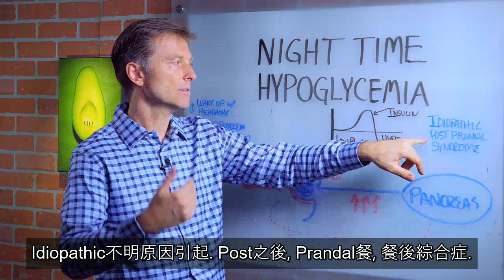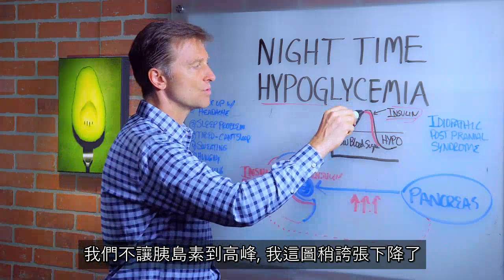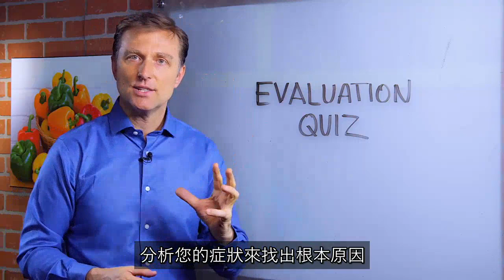夜間低血糖與胰島素阻抗,柏格醫生Dr Berg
夜間血糖過低？
時間:
0:00 夜間低血糖的症狀
0:22 夜間低血糖的危險因素
1:19 沒有糖尿病的夜間低血糖
2:12 胰島素抵抗和低血糖
4:01 解決胰島素抵抗的最佳方法
5:33重要摘要

夜間低血糖症，您可能會：
•半夜醒來
•睡眠問題
•睡眠不足的疲倦
•整夜（尤其是脖子上）出汗
*晚上飢餓
•顫抖搖晃

夜間血糖過低的人,通常已經是接受胰島素治療的糖尿病患者，他們服用過多的胰島素，可能會在晚上降低他們的胰島素水平。

如果晚上血糖下降得太低，則需要與醫生討論調整藥物。

夜間有低血糖症，但不是糖尿病怎麼辦？
這可能是一種稱為特發性餐後綜合症(idiopathic post prandial syndrome)，是飯後出現這些症狀的原因未知，驗血中不會顯示。

我認為這種情況實際上是胰島素阻抗的問題, 您的細胞正在抵抗胰島素。反過來，這會導致細胞中糖分降低。

如果您的細胞缺糖，您會渴望吃甜食，這會使情況變得更糟。
解決胰島素阻抗的最佳方法，是堅持健康生酮飲食和間歇性斷食；每天吃五餐會增加胰島素，引起越多問題。
每天堅持1-2餐（間歇斷食）、避免吃精製碳水化合物和糖、吃健康脂肪和大量蔬菜。